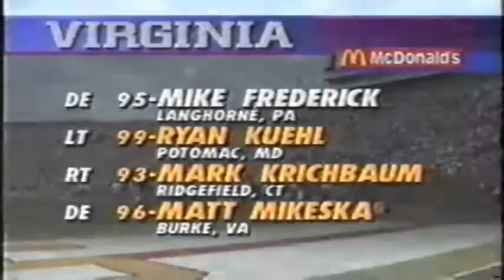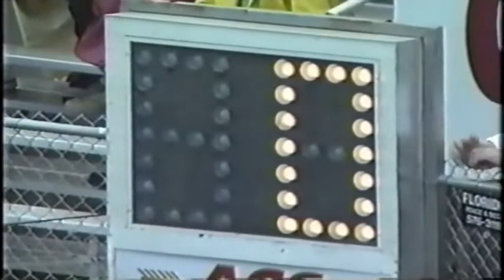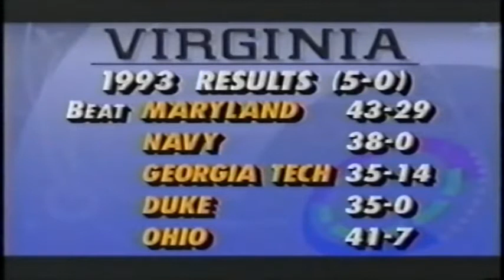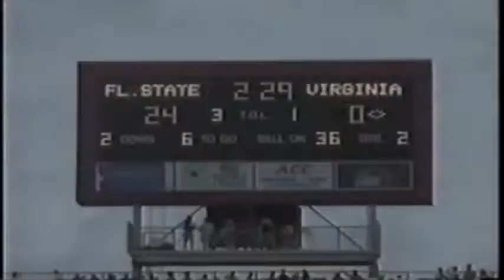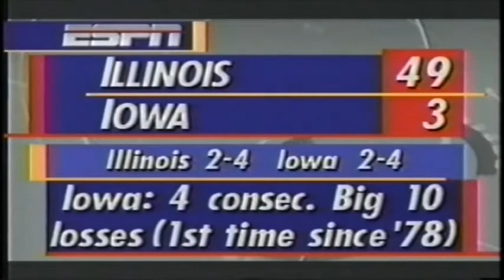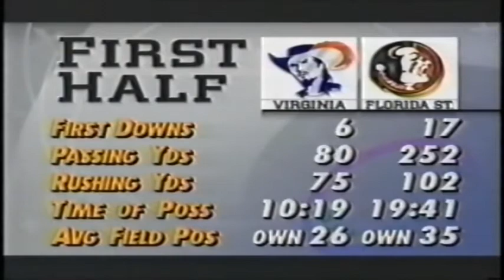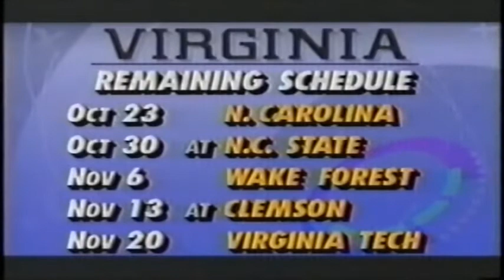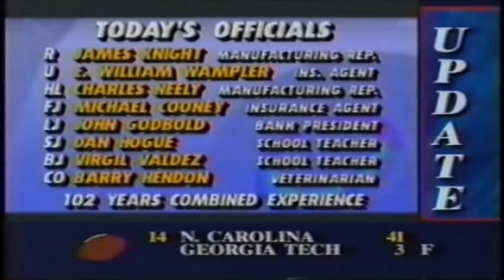October 16, 1993 - #15 Virginia @ #1 Florida State